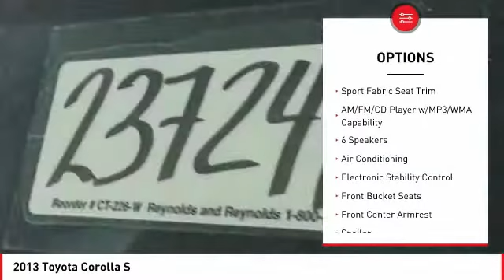2013 Toyota Corolla Cathedral City CA 237249C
2013 Toyota Corolla S

1.8L I4 DOHC Dual VVT-i 5-Speed Manual 27/34mpg S Toyota Corolla 4D SedanbrbrbrAwards:br  * 2013 IIHS Top Safety Pick   * 2013 KBB.com Best Resale Value Awards   * 2013 KBB.com Brand Image AwardsbrbrReviews:brbr  * Comfortable ride; simple controls; quiet cabin. Source: Edmundsbr  * If you've been burned in the past by promises of great reliability and excellent resale value, the 2013 Toyota Corolla should help rebuild your faith that some promises do come true. Source: KBB.combrbrbrBE OUR GUEST! Come visit your friendly and pressure-free 10,000+ square foot showroom where you'll enjoy family oriented atmosphere with free wifi, complimentary coffee, popcorn, bottle water. Free shuttle service to and from the dealership. TOYOTA CERTIFIED USED, YARIS, PRIUS, IM, IA, COROLLA, CAMRY, AVALON, RAV4 HIGHLANDER, SEQUOIA, TUNDRA, TACOMA, LANDCRUISER, SIENNA. PALM SPRINGS, CATHEDRAL CITY, RANCHO MIRAGE, PALM DESERT, INDIAN WELLS, INDIO, COACHELLA, YUCCA VALLEY, 29 PALMS.brbrWHY TOYOTA OF THE DESERT? At Toyota of The Desert, we only stock the very best Toyota pre-owned and Certified Pre-Owned vehicles as well as high quality, select brands from other car companies into our inventory. We have a staff of on-site buyers and regional buyers dedicated to acquiring cars and trucks that fit your particular and exclusive needs and at prices you'll love! Then, we recondition those vehicles to strict dealership and manufacturer specifications. Additionally, we work with all credit and financial situations and do our absolute best to find a vehicle that fits every individual's unique lifestyle.brOur sales staff is non-commission! That means were interested in helping to find the right vehicle for you, regardless of price.